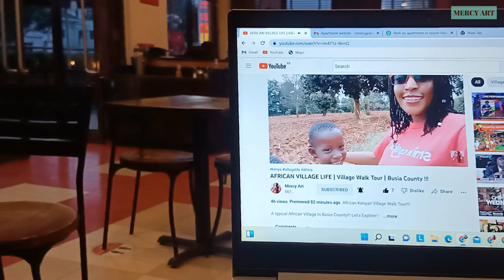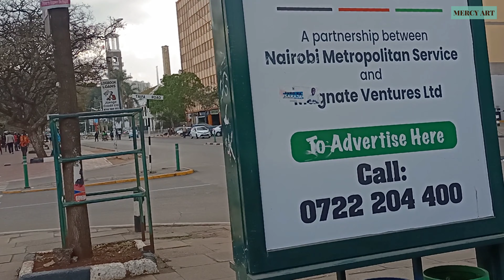NAIROBI CBD | NMS' Transformation of the City-Walks In Nairobi Kenya!!!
THE NAIROBI METROPOLITAN SERVICES (NMS)!!! Transforming Nairobi!!!